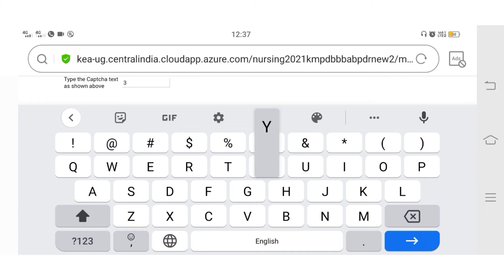YOU ARE STOPPED FROM CET ADMISSION PROCESS ISSUE FINNALLY SOLV || ಇವಾಗ OPTION ENTRY ಮಾಡ್ಕೊಳಿ